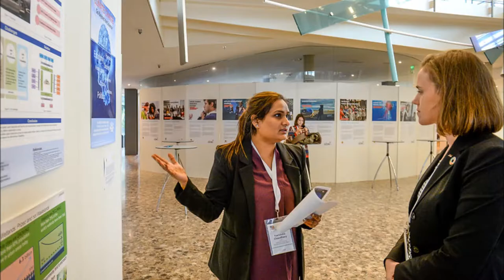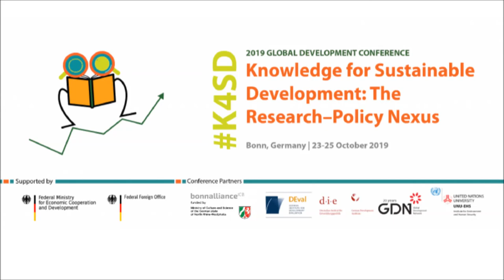K4SD Expert Film | Justin Yifu Lin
Justin Yifu Lin is a GDN Board Member, Dean of the Institute of New Structural Economics & Dean, Institute of South-South Cooperation and Development, China. In this film, Lin talks about his association with GDN and the issues faced by researchers in developing countries at the K4SD Conference in Bonn in October 2019.